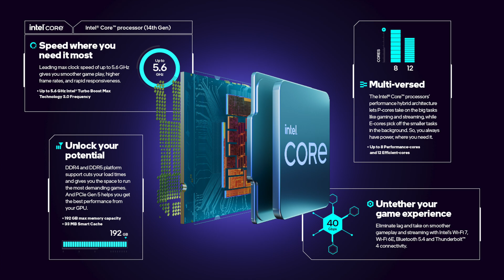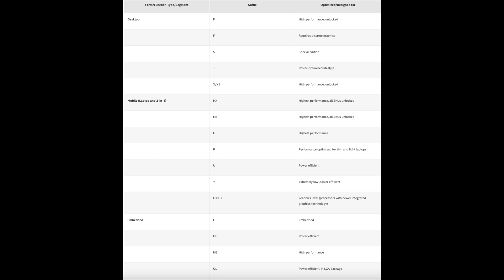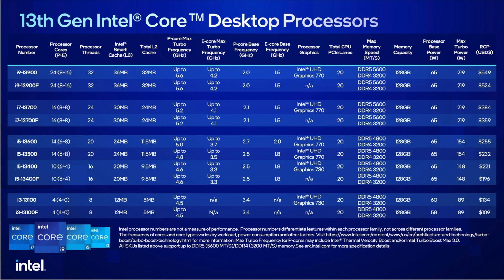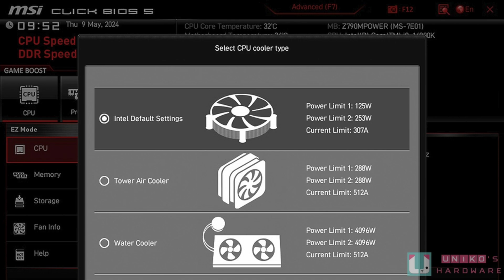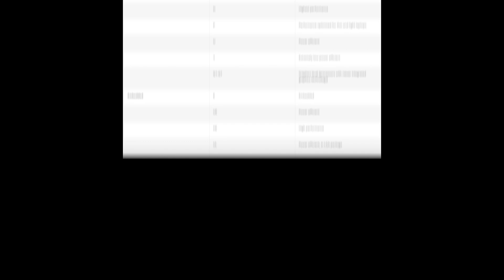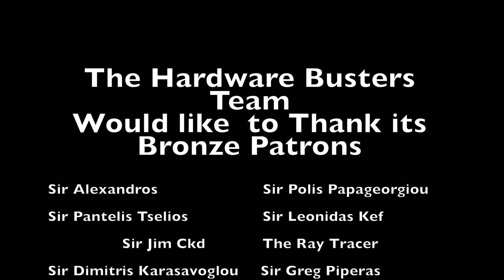Intel’s high-end CPUs Have Degradation Issues?